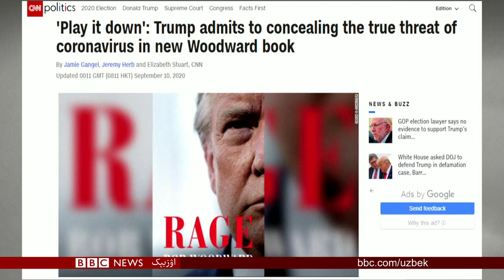طالبان عیاللرنی قۉرقیتماقده‌می؟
صلح شرطلری بجریلمه‌گنمی؟
;افغان قاچقینلری بۉلگن جملاق کوییب کول بۉلدی
اۉزبېکلر سېویملی طعامی برنج نی اصل توری یۉقاله‌دیمی؟